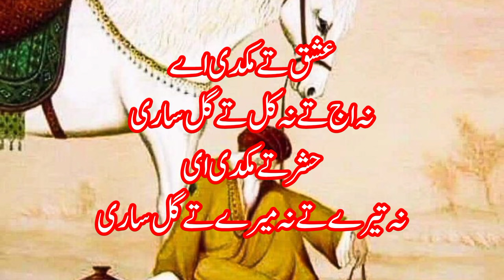waris miyan sab so jande | Punjabi Kalam 2024 | Baba Bulleh Shah بابا بلھے شاہ